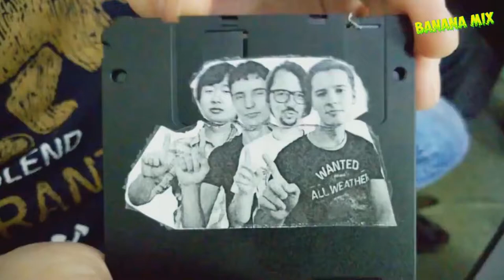Ich spiele Auf Rewiside bedwars